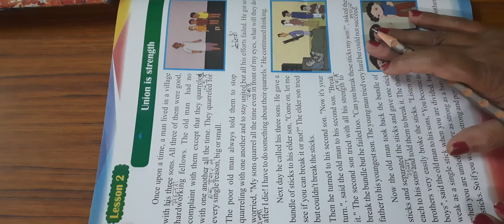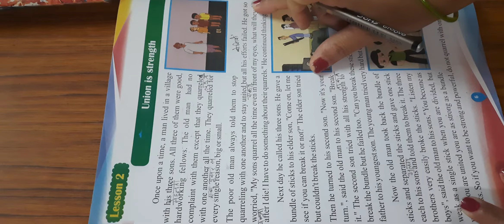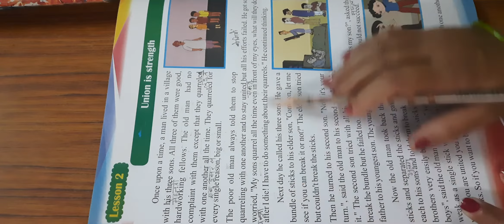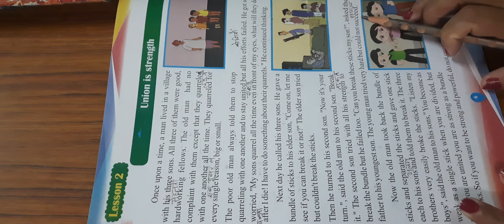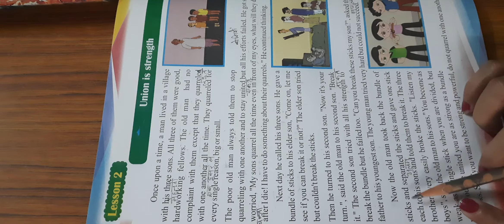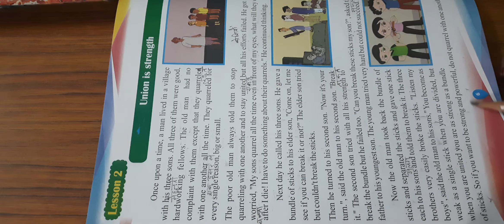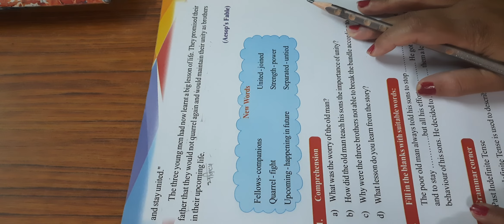5th Class | English | Lesson -2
5th Class | English | Lesson -2